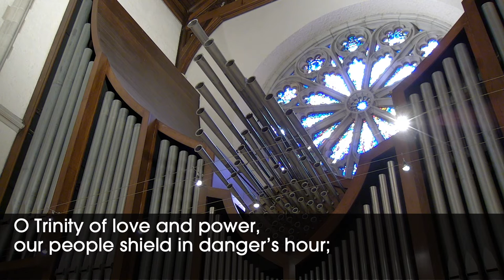Almighty Father, Strong to Save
"Almighty Father, strong to save"  also known as the Navy Hymn, performed by Cathedral Musician Michael Petrosh and the Cathedral Church Choir of St Luke, Orlando, Florida on Memorial Day 29 MAY 2022.

Author: William Whiting, 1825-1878, Robert Nelson Spencer, 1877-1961
Tune: MELITA
Composer: John Bacchus Dykes, 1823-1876